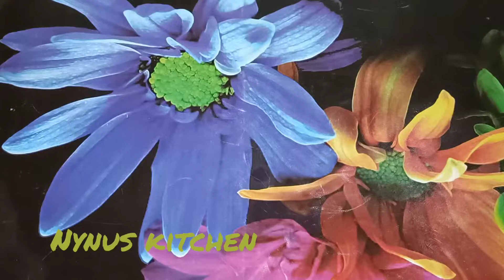Roll cake/ ಕೇಕ್/ കേക്ക്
പുട്ടും കുറ്റിയിൽ ഒരു കേക്ക് എങ്ങനെ ഉണ്ടാക്കാം എന്ന് നോക്കാം# cake making video,@nynus kitchen